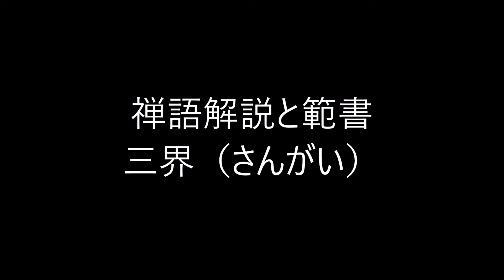田村季山先生による禅語解説と範書「三界」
本日は「三界（さんがい）」です。